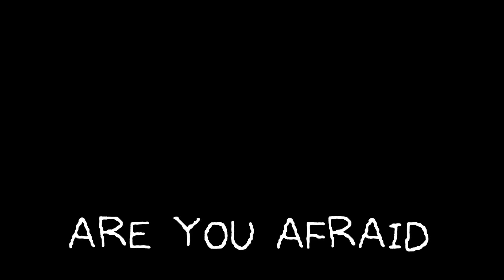OMORI SONG (SUNNY'S LAMENT) - Astildi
Credits:

Astildi:
Vocals, instrumental & lyric video

Lyrics